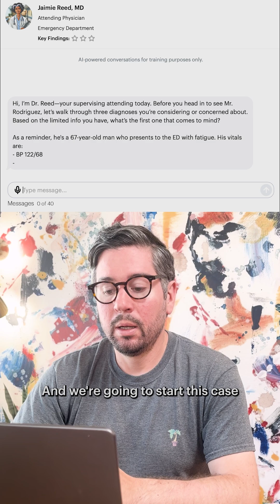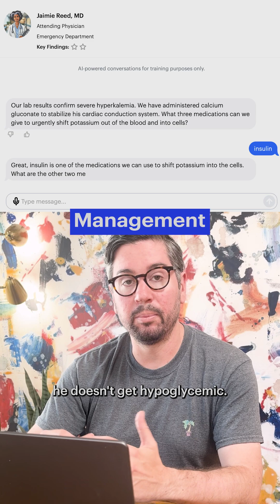Solve this fatigue patient case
You're not alone in the “I have no idea what to do next” feeling.

Sketchy cases are guided, interactive patient encounters that help you think like a clinician without the panic. Created by clinicians and educators, they're $20/month.

Come for the clinical reasoning. Stay for the practical approach that builds confidence.

Sketchy is the #1 visual learning platform, created by the team behind SketchyMicro and SketchyPharm. We take what you need to know for your courses and exams and turn it into unforgettable, story-driven lessons using the proven ‘method of loci’ memorization technique. The Sketchy Method accelerates learning, boosts retention, and improves test scores—(trust us, we’re doctors).

But mastering medicine isn’t just about memorization—it’s about applying knowledge. That’s why we built Sketchy Cases, our interactive clinical reasoning tool. Cases put you in real-world scenarios where you’ll build and defend differentials, take patient histories, interpret labs, and get feedback just like you would in rotations. Whether you’re preparing for clinicals, OSCEs, or board exams, Sketchy Cases gives you the practice you need to sharpen your diagnostic skills and grow confident in decision-making. Explore Sketchy Cases

From foundational science to clinical reasoning, Sketchy has comprehensive programs to help you study smarter and score higher on the USMLE, MCAT, PANCE, and NP boards.